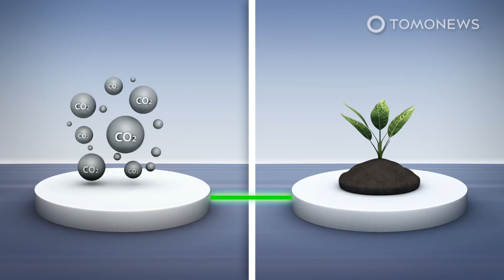How plants are slowing down global warming - TomoNews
BOSTON — Researchers from Boston University have found that increased vegetation growth, or greening, has effectively slowed global warming.